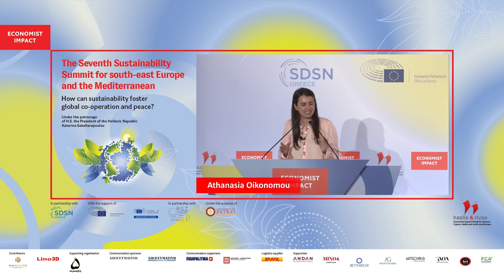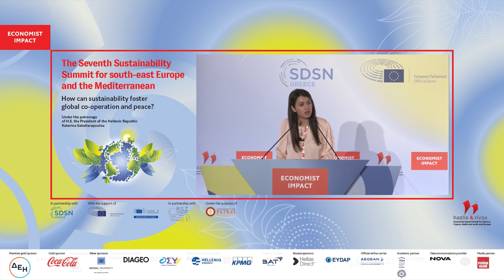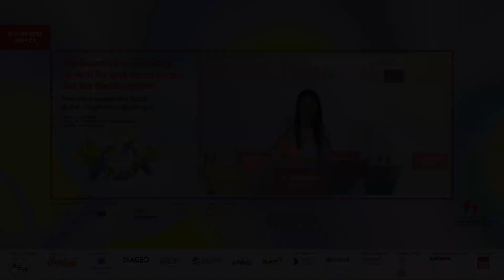Athanasia Oikonomou on Sustainable and resilient infrastructure as a leverage of transport safety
Athanasia Oikonomou, chief for infrastructure, New Democracy, at the Economist Impact's Seventh Sustainability Summit for SE Europe and the Mediterranean